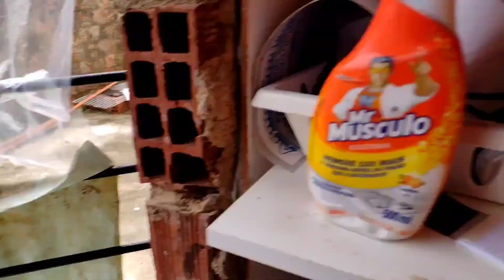TIVEMOS LIVRAMENTO / POR POUCO NÃO ACONTECEU UMA TRAGÉDIA + DEUS GUARDOU MINHA FAMÍLIA ...🙌🙏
❤️💙Olá, amores tudo bom ? Eu espero muito que sim !
QUE DEUS ABENÇOE A CADA UM DE VOCÊS 🙏🙌
Amores esse é um vídeo tivemos livramento/ por pouco não aconteceu uma tragédia + Deus guardou minha família...🙌🙏
Continuem orando por nós beijos fiquem todos com Deus 🙏🙌 a misericórdia de Deus é infinita... ❤️🙌🙏